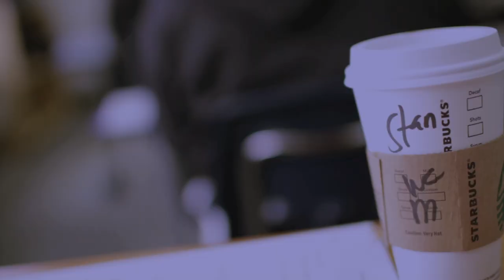Hawaii Baptist Academy - The First Month of School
HBA's Digital News Class talked to teachers, staff and faculty about their first month of school. Filmed by Danielle Woo, junior; Jaryd Sugihara, junior; and Christian Oshiro, senior.